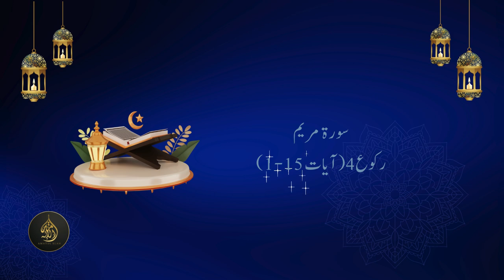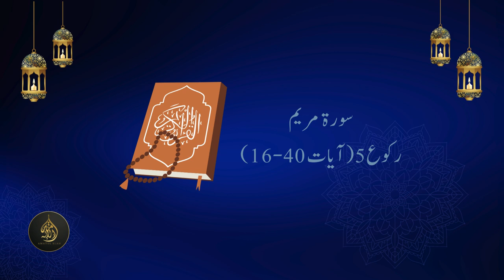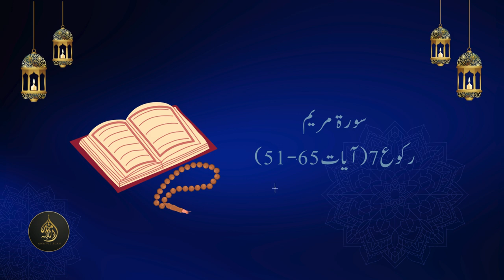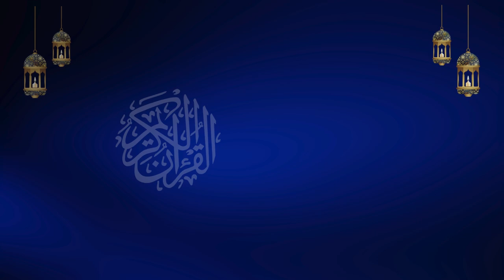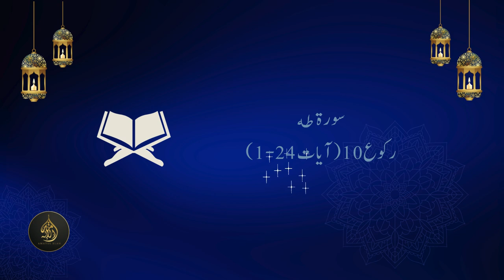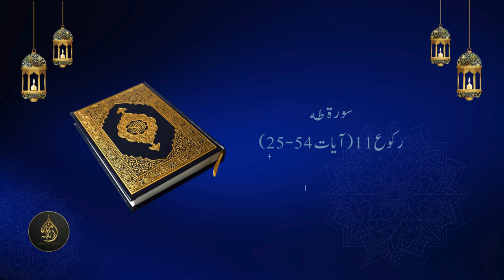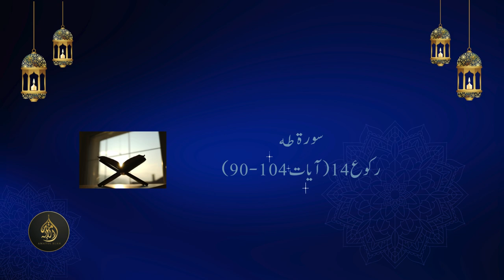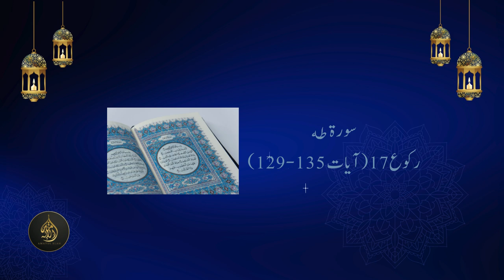Dawrah-e-Quran 2024: Para 16 | Journey through the Quran | 15 September 2024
Welcome to the sixteenth installment of our Dawrah-e-Quran series for the year 2024! In this video, we continue our inspiring journey through Para 16 (Juz 16) of the Quran, delving into its deep meanings and eternal wisdom. Together, we will reflect on the spiritual messages in this section, seeking to strengthen our faith and enrich our understanding. As we engage in discussion and reflection, our goal is to apply the divine guidance to our everyday lives. Join us in this spiritual journey as we aim for personal growth and enlightenment through the teachings of the Quran.